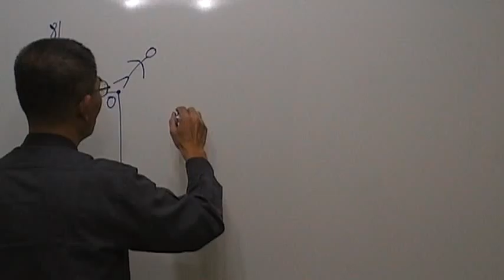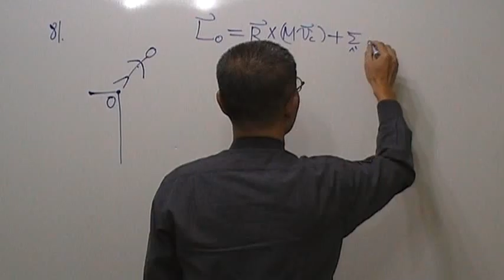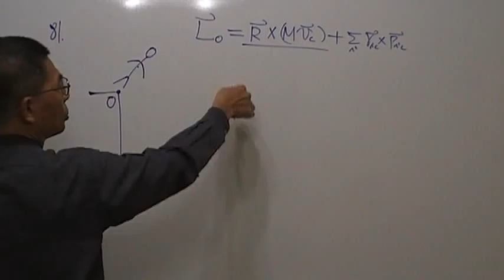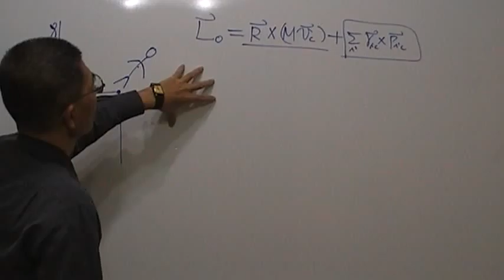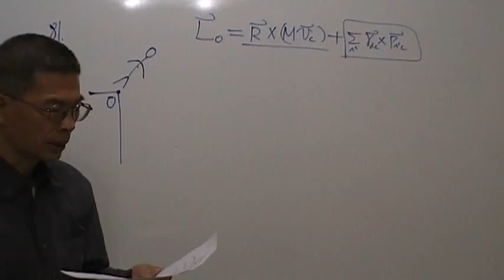高二物理第81題